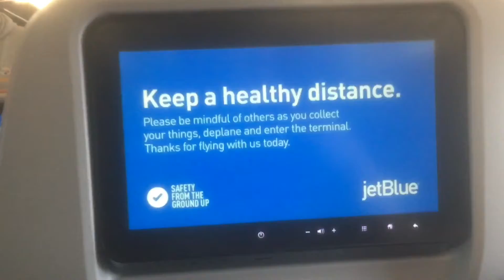Video Clip Compilation: Episode 50: “Eating At Zen Forest Restaurant In Florida”